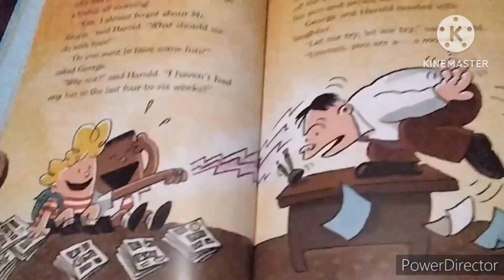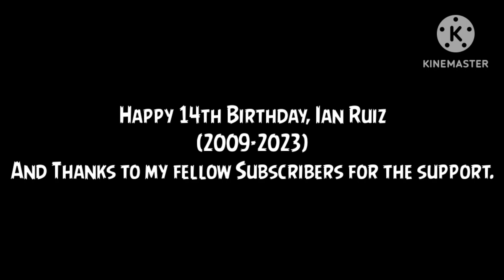Ian Ruiz's 14th Birthday AMV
Today's the Day. My 14th Birthday has officially come. And I decided to make a AMV out of it using videos I made back from June 2022-May 2023.

I would like to thank my subscribers for how much support I
've gotten. Most importantly to these users:

Big W to these guys, as well as all of my other subscribers. You all are very awesome.

Oh and 1 more thing, a upcoming franchise is coming to my channel soon.